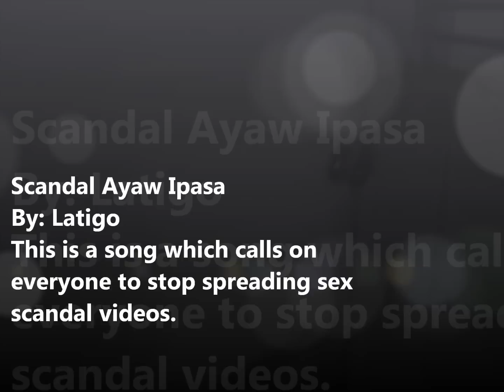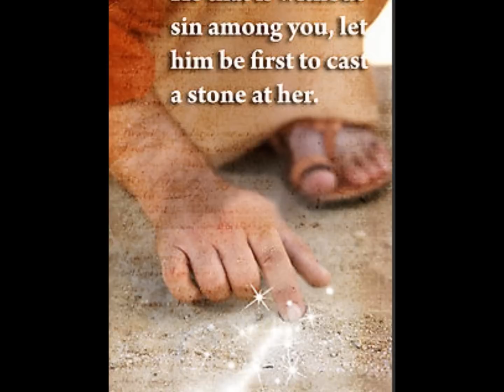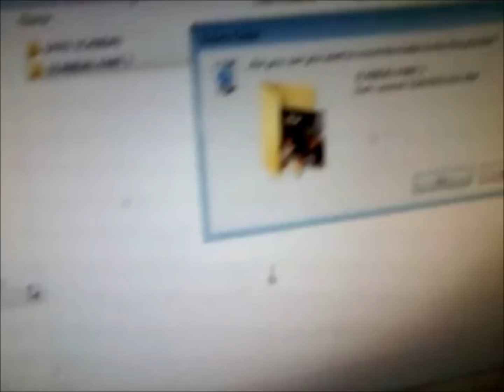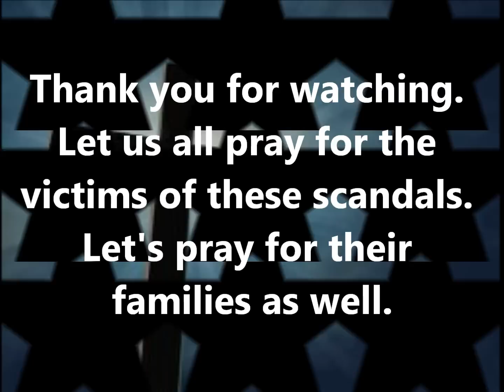SCANDAL AYAW IPASA (Bisaya Rap)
Bisaya rap song calling on people to stop spreading scandal videos or pictures. This was originally composed during the time of the viral USJ-R Scandal.

Title: Scandal Ayaw Ipasa
Artist / Lyrics Written By: Latigo Rapper
Genre: Bisaya Rap
Extenzion Productions
Recorded At House Latigo Bedroom Studio
Credits:
- Rockitpro.com for the beat.
- All the owners of the vids and pics used in this non-commercial song